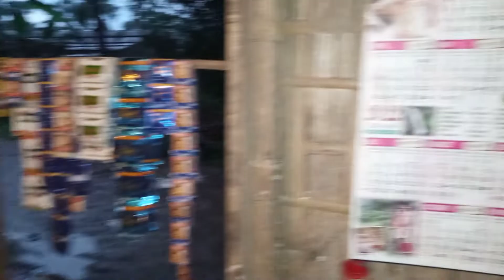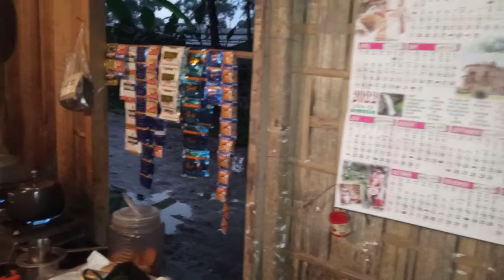Musfika Tea Pakori Hotel Tiloi Madhokali মুস্ফিকা চাহ পকৰী হোটেল তিলৈ মাধকলী